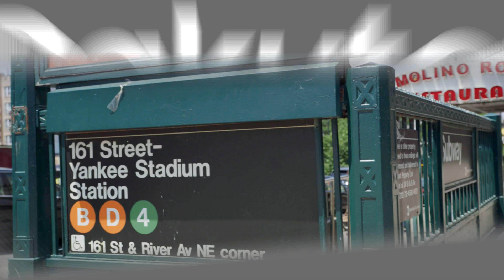Everyday Spartans: Kwasi Asare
Meet Kwasi from the United States and see what makes him an Everyday Spartan.

A new and exclusive web series is coming soon to Rakuten Arena’s YouTube channel.